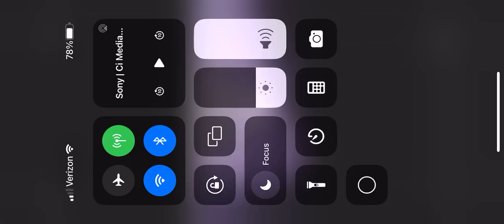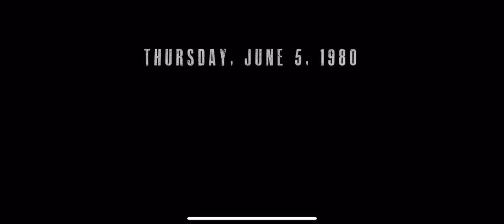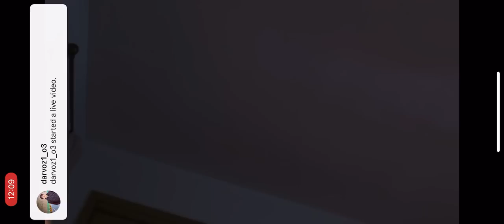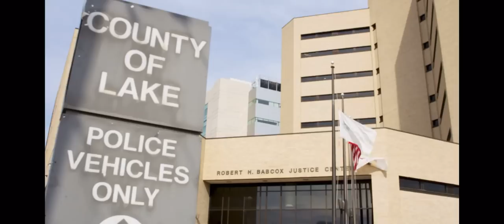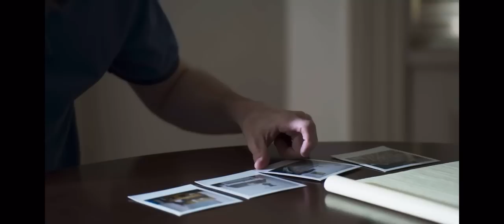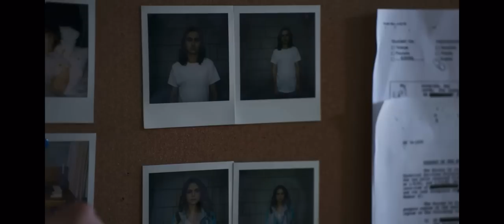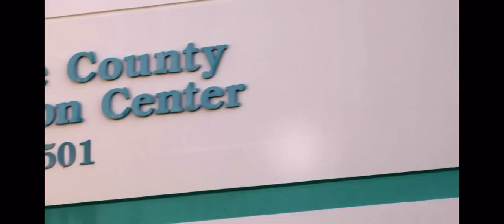Storms of Suspicion